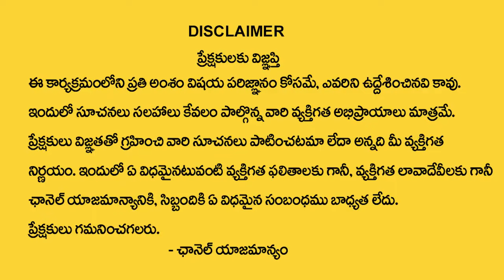మిధునరాశి వారికి మే నెలలో 100% జరిగిదే ఇదే | Mithuna rasi May Rasi 2024 | gemini horoscope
Watch►మిధునరాశి వారికి  మే  నెలలో  100% జరిగిదే ఇదే  | Mithuna rasi May Rasi  2024 |  gemini horoscope